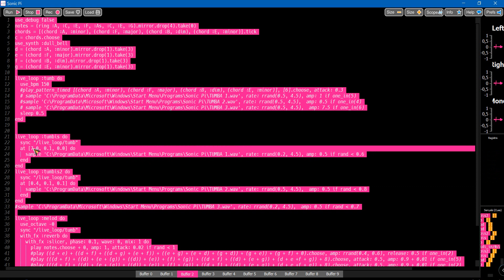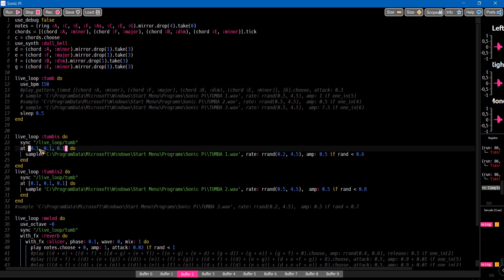GOTERES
Elaborat amb la aplicació i programació Sonic Pi (Sam Aaron)